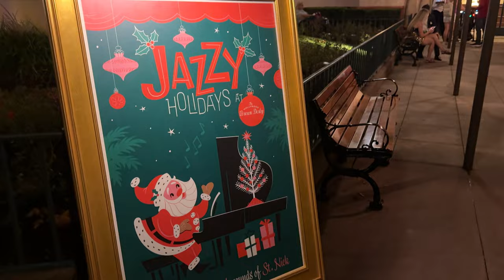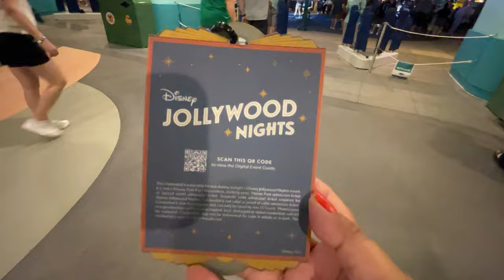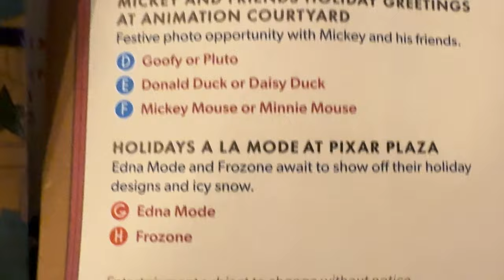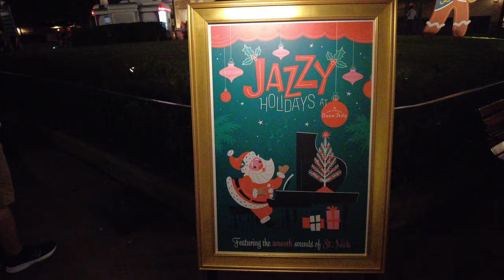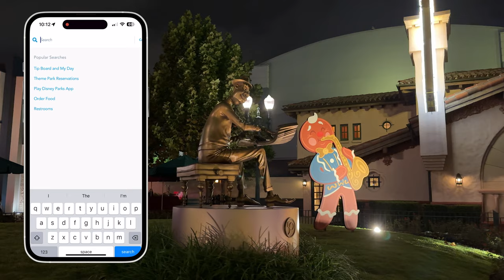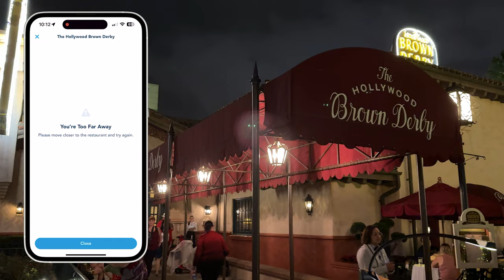Jollywood Nights: A Complete Guide to Hollywood Studios' NEW Holiday Extravaganza!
Join me as we dive into "Jollywood Nights," the brand-new holiday extravaganza at Disney's Hollywood Studios! From the sparkling decorations to exclusive entertainment, we'll explore every facet of this new and exciting celebration! If you're heading to the celebrations, I've got you covered with essential details on the exclusive entertainment, parties, and insider tips to make the most out of your night.

A HUGE THANK YOU to our channel members!

-LaShay Smith
-Philthy McNasty

Wondering what to pack for your day at the theme parks? I've created a list of all of my essential theme park gear. Anything you purchase will. help support future content on the channel

Wondering what you need for your trip to Florida? If you're heading to the theme parks, beaches, or springs, I've got you covered: